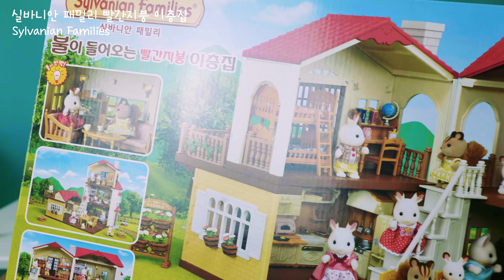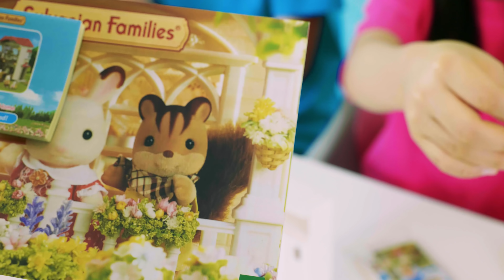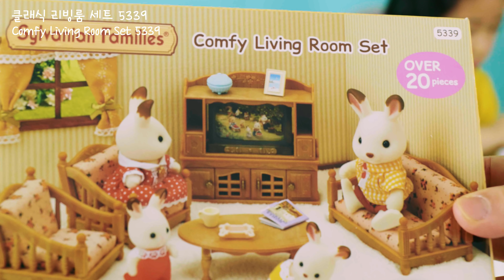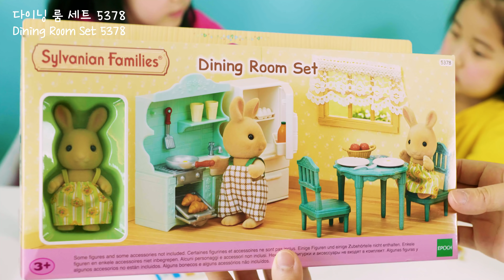Sylvanian Families 실바니안 패밀리 13개 언박싱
무려 13개 언박싱입니다. 빨간지붕 이층집을 가득 채워 보았어요 Let's fill up the two-story red-roofed house.  촬영하면서도 정말 너무 아기자기하고 예뻐서 모두가 즐겁게 촬영했어요~
 It's 13 unboxing.  While filming, it was so cute and pretty that everyone had fun filming it.

실바니안 패밀리 이층집 언박싱 제품정보
Sylvanian Families - Product information

실바니안 패밀리 빨간지붕 이층집
Sylvanian Families

▪빨간지붕 이층집 추천 가구 세트 5449
▪Playful Starter Furniture Set 5449

▪곰 가족 5059
▪Bear Family 5059

▪클래식 리빙룸 세트 5339
▪Comfy Living Room Set 5339

▪다이닝 룸 세트 5340
▪Dining Room Set 5340

▪베이비 룸 세트 5397
▪Baby Room Set 5397

▪키즈 룸 세트 5377
▪Kids Bedroom Set 5377

▪파티 세트 4269
▪Party Set 4269

▪야외 바비큐 세트 5091
▪Family Barbecue Set 5091

▪다이닝 룸 세트 5378
▪Dining Room Set 5378

▪호두 다람쥐 가족 4172
▪Walnut Squirrel Family 4172

▪푸키 팬더 가족 5529
▪Pookie Panda Family 5529

▪초콜릿 토끼 가족 4150
▪Chocolate Rabbit Family 4150

즐겁게 시청해주시고 구독버튼 눌러주세요~